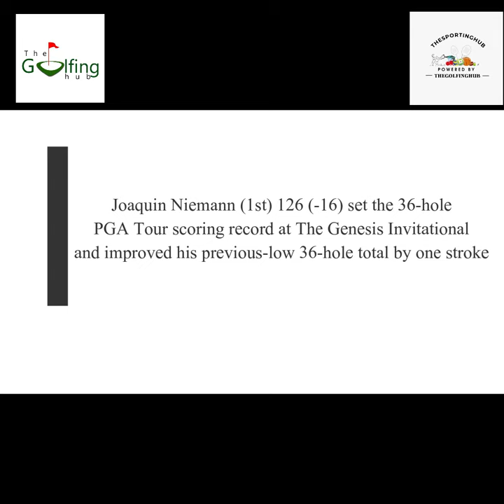The GolfingHub Headlines 19-02-2022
1. Niemann marches on in Riviera smashing records en-route

2. Jaidee tails Langer after strong start at Chubb Classic

3. Marty Dou eyes third Korn Ferry Tour win at Suncoast Classic